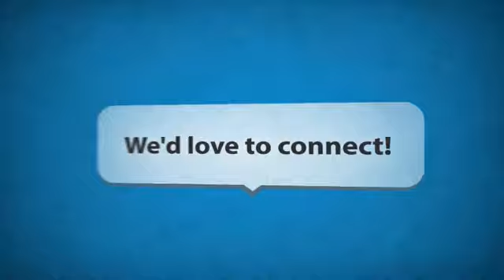Scott Cochrane on the Leadership Development Imperative in the Local Church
Scott Cochrane is the Vice President of International Ministries at the Willow Creek Association. The WCA was birthed out of the Chicagoland church called Willow Creek Community Church and has a passion for helping leaders develop around the world. In this conversation, Scott talks about how important is it for church’s to invest in leadership development and gives us his perspective on this vitally important area of our church. We’re thankful that Scott joins us on the show!

Episode Highlights
00:38 // Rich introduces Scott and welcomes him to the show.
01:11 // Scott talks about the Willow Creek Association and his role in The Global Leadership Summit.
02:50 // Scott talks about the importance of leadership and leadership development.
04:09 // Scott talks about Thailand’s connection with The Global Leadership Summit.
06:31 // Scott offers advice to church leaders on how to improve leadership within their churches.
07:50 // Scott talks about the importance of the resources behind leadership development.
10:19 // Scott talks about development plans and allowing teams to take responsibility for their own leadership development.
12:02 // Scott shares how he encourages his team to take responsibility for their leadership development resulting in a leadership culture within his church.

Lightning Round
Helpful Tech Tools // GoToMeeting, Skype, Online communication tools
Ministries Following // The City Movement concept
Influential Book // Quiet: The Power of Introverts by Susan King
Inspiring Leader // Tony Blair
What does he do for fun? // Read, Run and Relationships